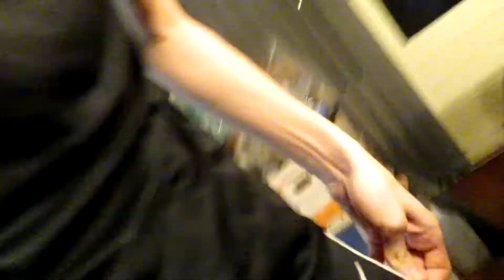vlog 278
Hallo allemaal,

Ik ben Brooklyn en ik ben 16 jaar jong. Ik maak graag video's.
Op mijn kanaal kun je video's verwachten zoals:
- Games
- Real life content (Vlogs en reactievideo's)

Momenteel volg ik de opleiding Videoproductie.
Ik probeer met mijn vaardigheden leuke en goede video's te maken.
En ik probeer met mijn content mensen blij te maken! Dat is mijn doel samen met mijn droombaan verkrijgen. (YouTuber)

Welkom op mijn kanaal en ik hoop dat je me steunt met de content die ik maak!
Veel kijkplezier!